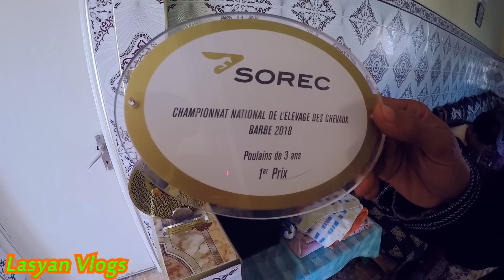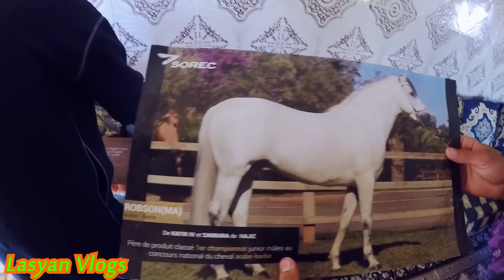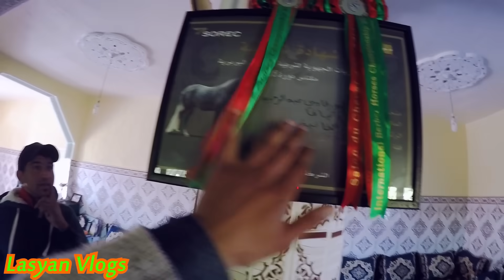(فلوق) تجارة المنزل حياينة - اوطابوعبان ام الخيول البربرية و العربية البربرية Horse 2020 - الجزء 2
شكرا لكل من ساهم فهادا الفيديو
تعاملك يحكي من تكون
 فيسبوك:  Youness el misnaoui
أنستغرام: Lasyan vlogs
صفحة الفيس بوك  : Lasyan vlogs